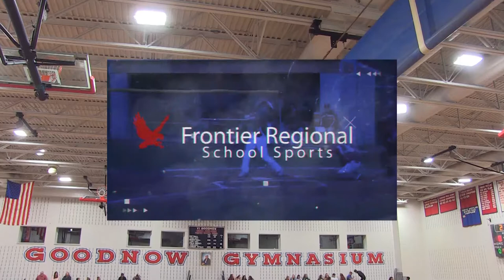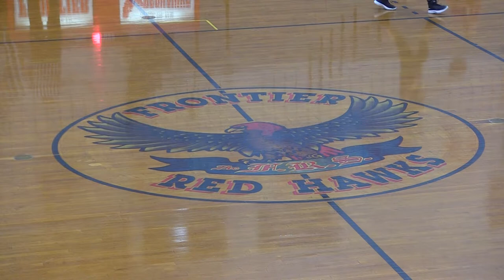Frontier Regional School Girls Basketball v Mt Everett Regional